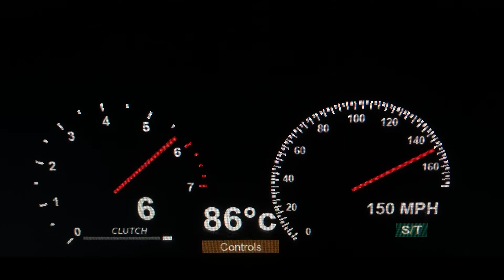2006 Proto Spirra 4.6L V8 (Booster) 0-174 MPH Roblox Edition